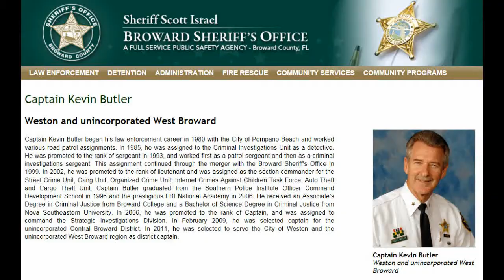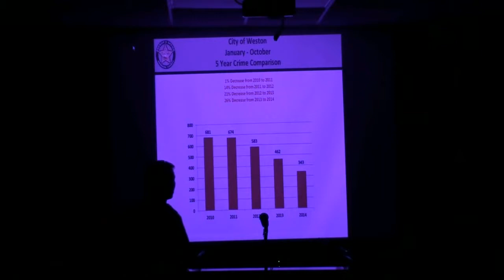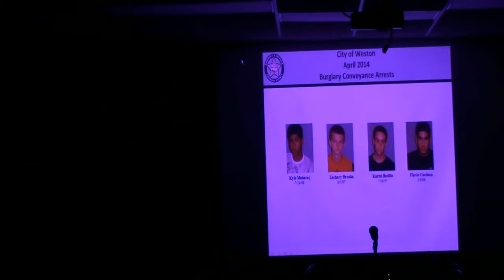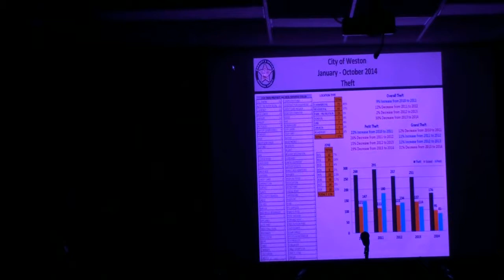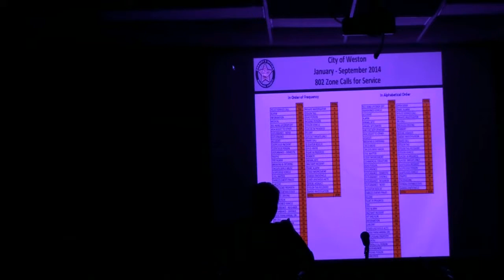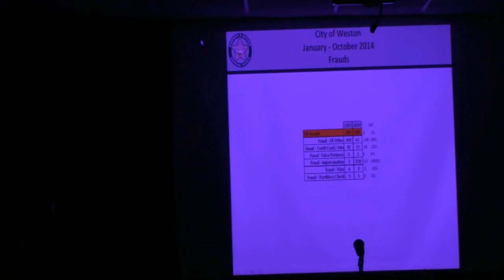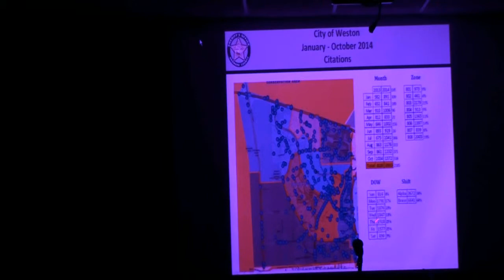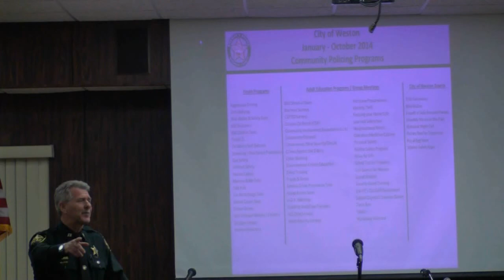2014-11-13 City of Weston - Hot Topics - Captain Kevin Butler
11/13/2014 City of Weston - Hot Topics - Captain Kevin Butler, BSO's Weston District Chief discusses crime, crime and crime prevention, identity theft and related issues in Weston and the region.